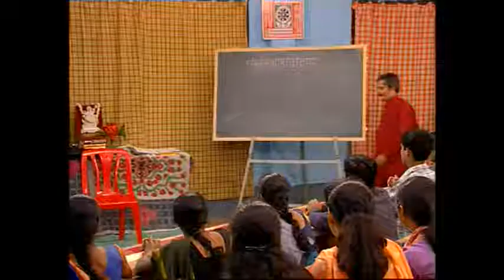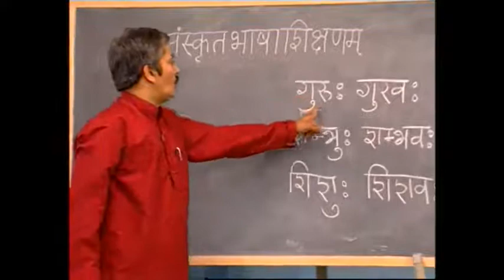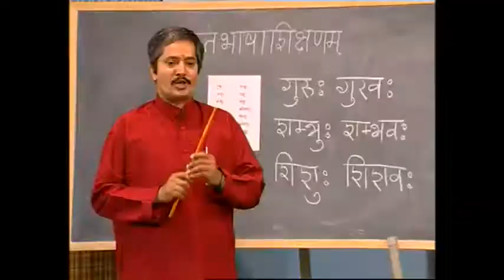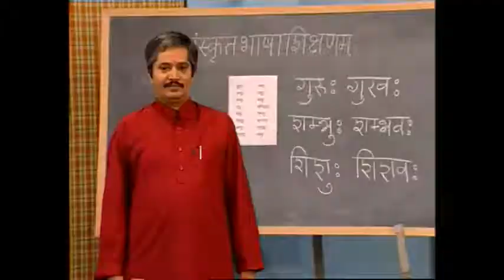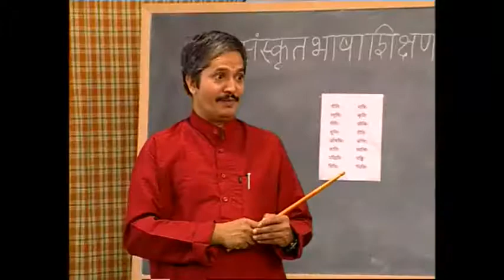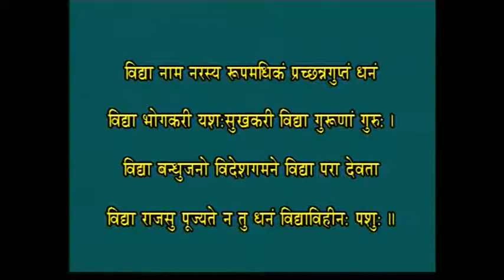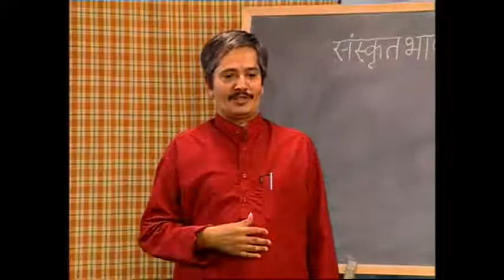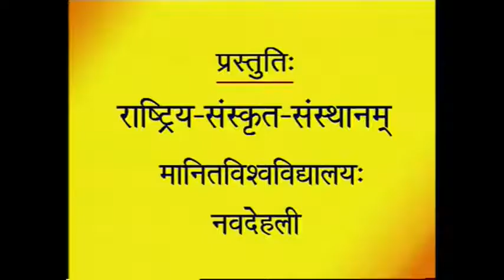● सम्भाषणवर्गः--(४३)--घरबसल्या सोप्या पद्धतीने संस्कृत बोलायला शिका.